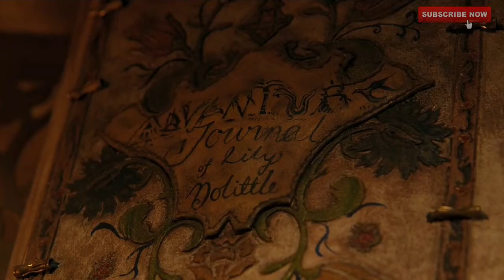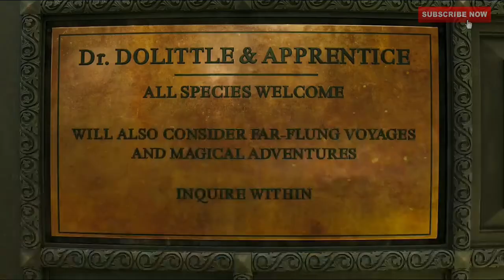DOLITTLE - Robert Downey Jr , Antonio Banderas, Michael Sheen, Jim Broadbent || Reflected Story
Thanks  for  reading  this  description  box

ABOUT MOVIE :-  Based on: Doctor Dolittle; by: ‎Hugh Lofting

A Veterinarian, who can speak with animals, the queen of Bakingham palace give him a spacious zoo  to keep  animals and also cure their diseases . Soon, he embarks on a journey with his animal friends in search of a healing tree for the survival of QUEEN .

FEATURING :- Robert Downey Jr., Antonio Banderas, Michael Sheen, Jim Broadbent
WRITTEN BY –  Thomas Shepherd
PRODUCED BY- Joe Roth; ‎Jeff Kirschenbaum‎

** NARRATOR – MYSELF ( MY OWN VOICE in my words )**

SERVICE I USED –
1. POWER DIRECTOR
2. GOOGLE FOR PHOTOS – I didn’t  use  copyright’s  photos instead  of  using  free  photos
3. PIXABAY FREE VIDEOS
4. SHUTTERSTOCK FOR IMAGE

Be safe and healthy GOOD BYE !

VANDE MAATRAM VANDE MATRAM .